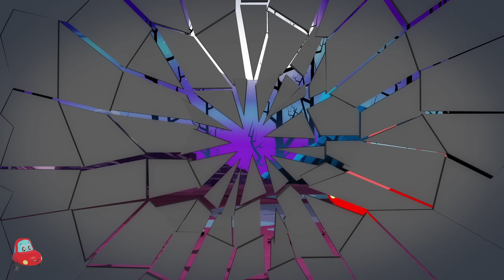Scary Flying Shark + More Scary Halloween Songs by Little Red Car